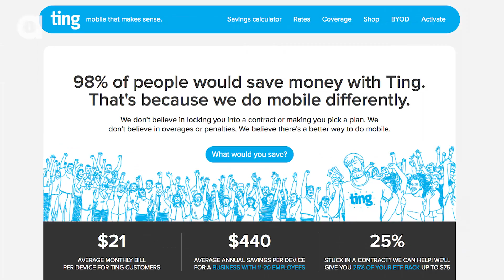These Birds Must Learn Their Name or Die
The superb fairywren is one of the only birds that name its offspring. The baby birds must learn to sing their name for the mother to feed them!